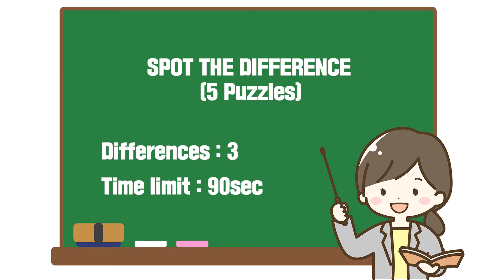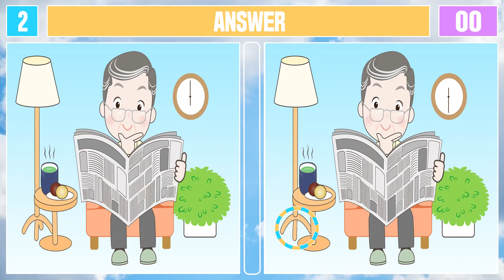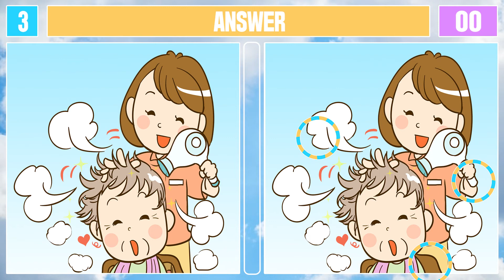Spot The Difference : Can You Find Them All? [ Find The Difference #36 ]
Chapter
00:00 Intro
00:13 Puzzle1
01:45 Puzzle1(answer)
01:58 Puzzle2
03:30 Puzzle2(answer)
03:42 Puzzle3
05:14 Puzzle3(answer)
05:27 Puzzle4
06:59 Puzzle4(answer)
07:11 Puzzle5
08:44 Puzzle5(answer)
08:55 Outro